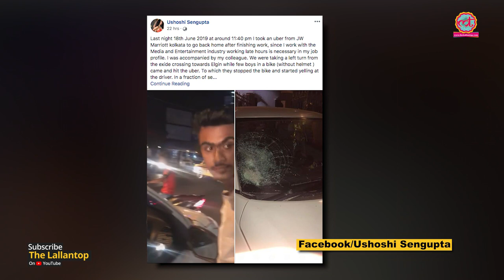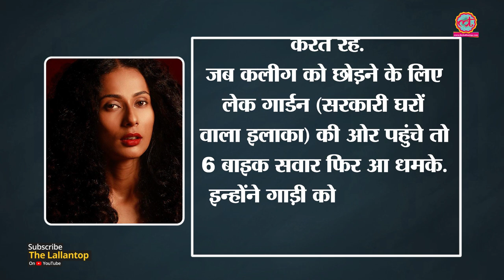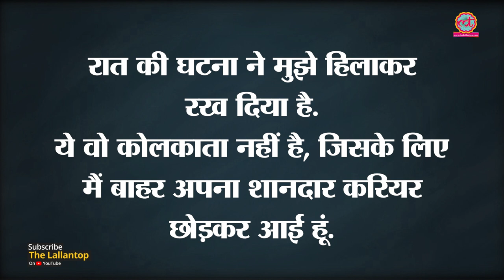Miss India universe रह चुकीं Ushoshi Sengupta की गाड़ी को Kolkata में गुंडों ने घेरा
Former Miss India universe Ushoshi Sengupta harassed by goons in the posh area of Kolkata